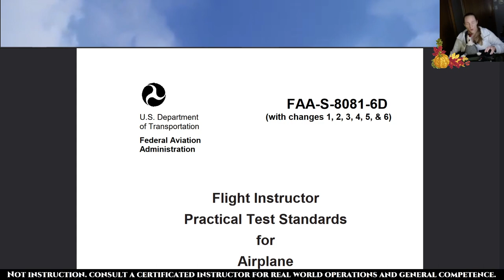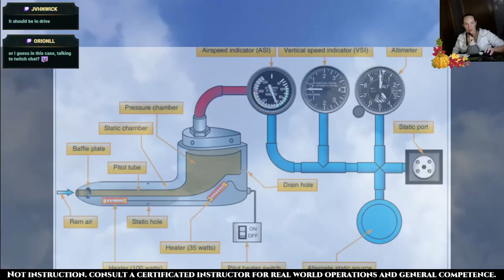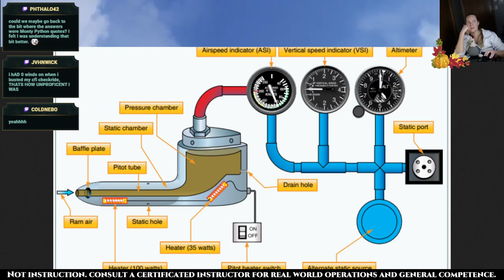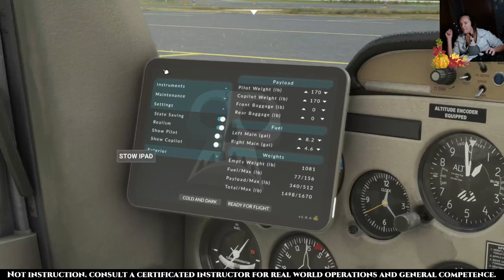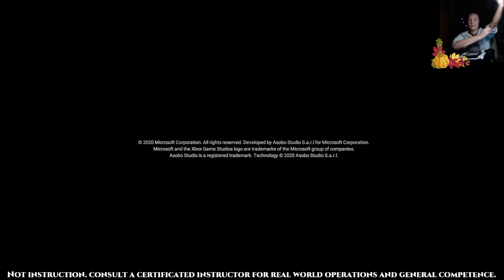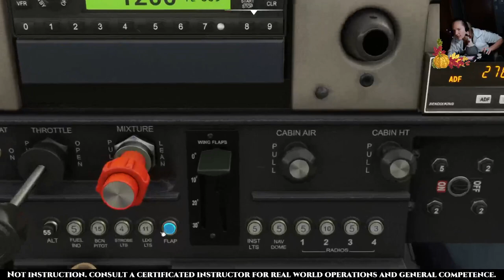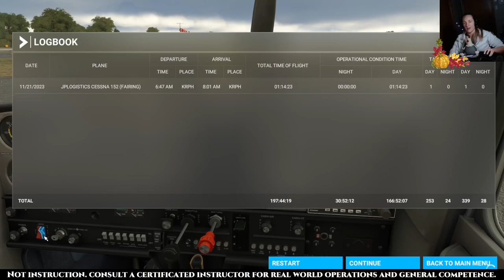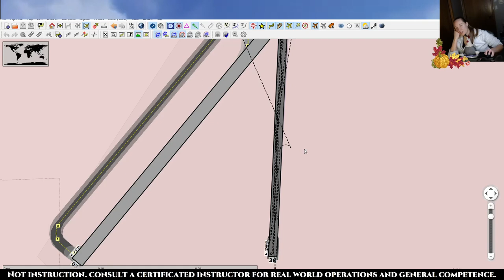Operation of Systems + Fundamentals of Flight Flows (CFI Practice) | Let's Go Fly A Plane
03:05 - Greetings
03:27 - Certificated Flight Instructor Practical Test Standards for Airplane (CFI PTS)
04:24 - Part III.Task C: Operation of Systems
05:40 - Ground lesson practice
1:27:40 - Choosing departure airport KRPH (Graham, Texas) in SkyVector
1:32:00 - IRL storytime (current state of training + spins)
1:37:43 - Preflight
1:43:17 - IRL storytime (sitting in on ground lesson questions/considerations)
2:02:52 - Backtaxi
2:06:46 - Aborted takeoff for lack of airspeed
2:10:08 - ...sim crash
2:13:22 - IRL storytime (Fundamentals of Flight flight lesson practice + night flying & first right seat night solo)
2:23:34 - Takeoff...take 2...with oil pressure loss requiring immediate landing and restart
2:32:16 - IRL storytime (hard landing...not mine)
2:38:30 - Takeoff...take 3
2:42:32 - Fundamentals of Flight lesson practice (straight-and-level flight, climbs, descents, turns)
3:36:00 - Cobbling together track art
3:43:10 - IRL storytimes (almost ferry flight + boxes to check before checkride + instructor's almost Gold Seal)
3:54:24 - Shutdown
3:56:18 - Debrief with LittleNavMap + Track Art Reveal